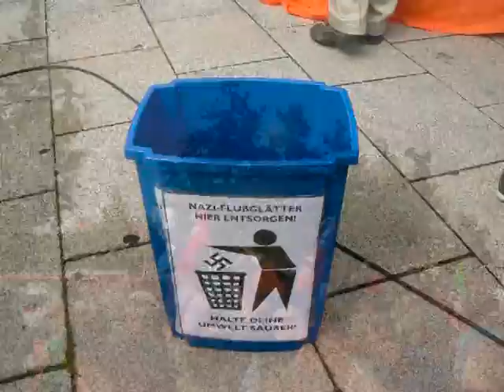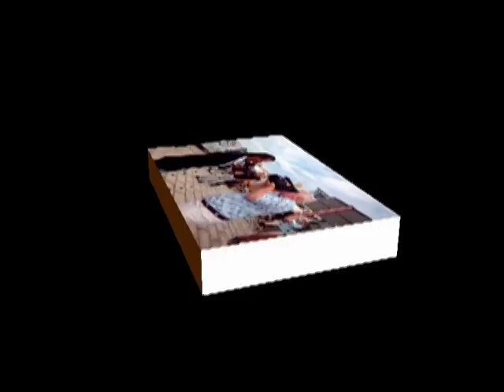FÜR EINE BUNTE WELT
Für eine bunte MULTI KULTURELLE WELT gegen das braune NAZIdenken.